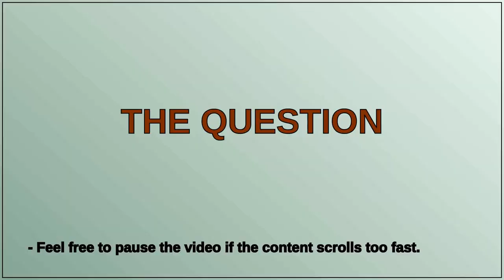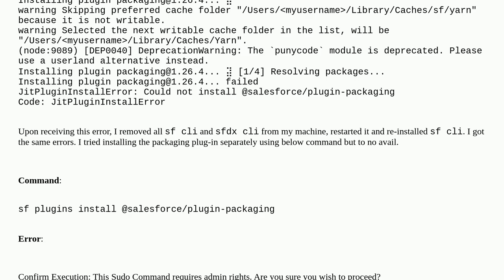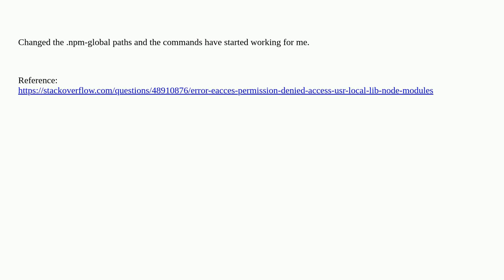Salesforce: Unable to run sf package commands after MacOS upgrade to Sonoma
Unable to run sf package commands after MacOS upgrade to Sonoma

A special thanks goes out to the community

  force-cli salesforcedx-cli sf package cli